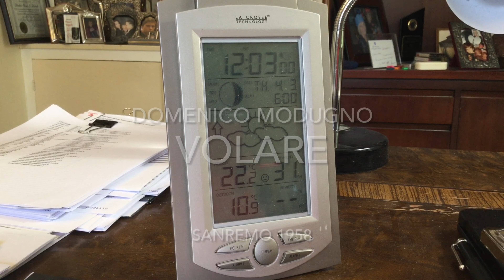Il mio Festival 'Amarcord'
"Volare" (nel Blue dipinto di blue) Domenico Modugno                        Sanremo 1958

"Te la ricordi Lella ?" Edoardo De Angelis                                                 Cantagiro 1971

(Questa canzone e' riproposta per riflettere sul femminicidio che continua a insanguinare l'Italia)

"Che Sara' " (Paese mio)  Jimmy Fontana                                                   Sanremo 1971